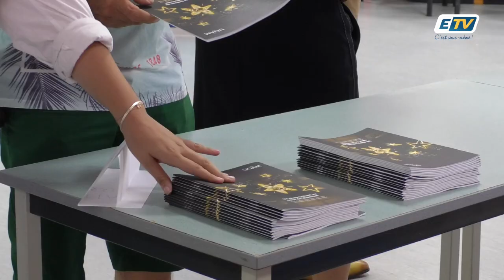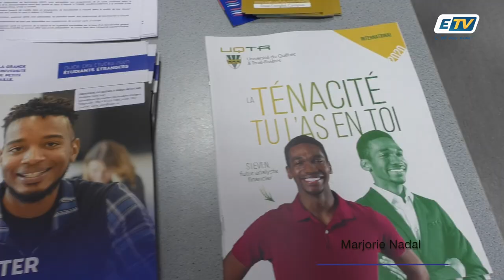Des étudiants Guadeloupéens au WTC pour pouvoir étudier au Québec